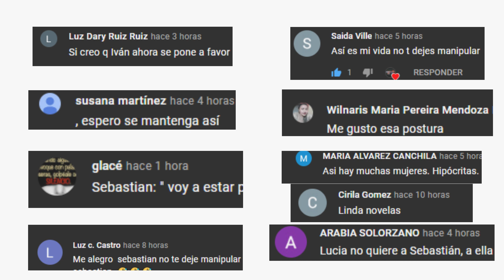DOÑA JULIA Y LUCIA ESTAN UNIDAS PARA MANIPULAR A SEBASTIAN | CAPITULO 42 | CAFÉ CON AROMA DE MUJER.